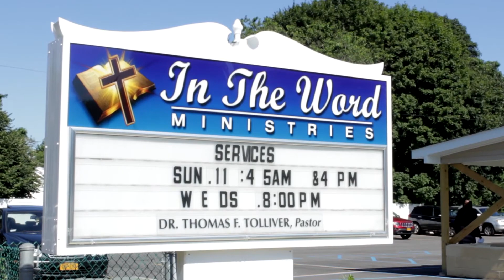D. Clark - The 3 C's of the Transformation to Greatness